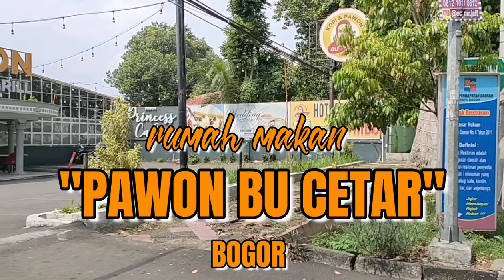"PAWON HOTPOT & GRIIL" BU CETARRR(Restoran ibunda Syahrini) di BOGOR.@Ushter studio#restoran bogor.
Restoran Pawon milik Ibunda penyanyi Syahrini ini beralamat di tanah sereal kota Bogor Jawa barat @Ushter studio